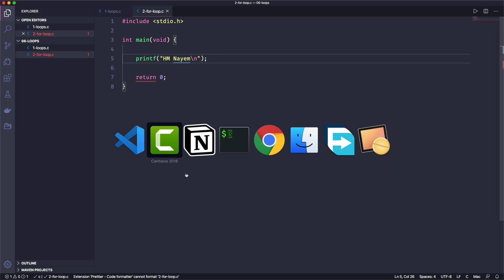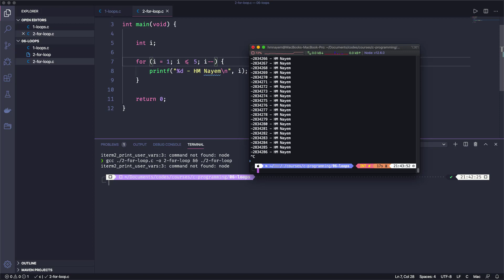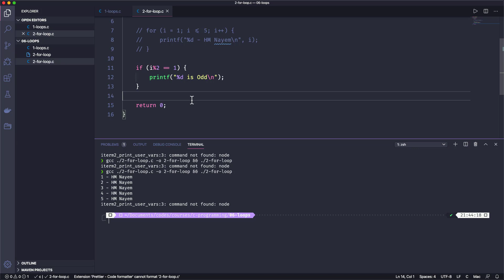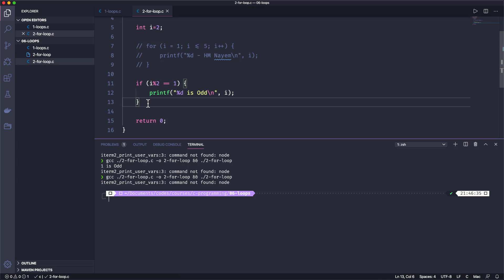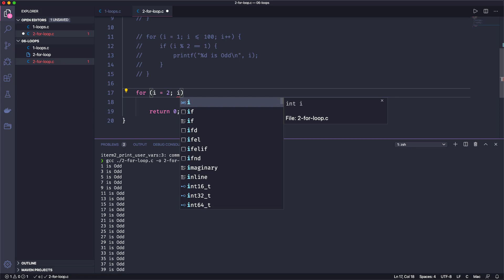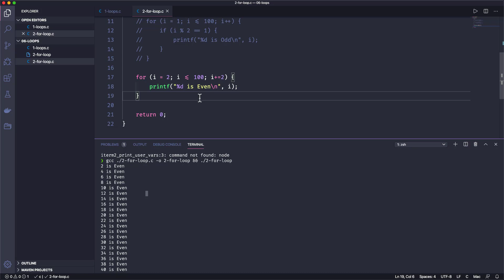041. For Loop in C | C All You Need to Know | C Bangla Tutorials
041. For Loop in C | C All You Need to Know | C Bangla Tutorials

A for loop is a repetition control structure. For loop is used when we know the specific number of execution of a statement. A for loop is executed its program into three steps. A. Initialization Expression B. Test Expression C.Update Expression

c for loop iteration, use of for loop in c, learn for loop in c